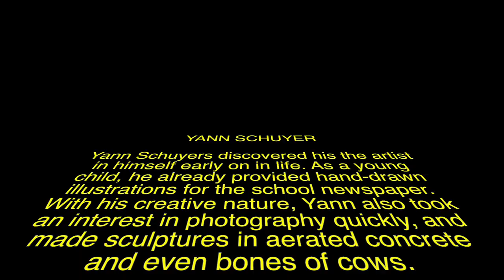YANN SCHUYERS - Contemporary Mixed Media Art - V.1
This video is about YANN SCHUYERS -  Contemporary Mixed Media Art - V.1
YANN SCHUYER

Yann Schuyers discovered his the artist in himself early on in life. As a young child, he already provided hand-drawn illustrations for the school newspaper. With his creative nature, Yann also took an interest in photography quickly, and made sculptures in aerated concrete and even bones of cows.

His love for science fiction led Yann to design furniture and do other interior design for fictional utopian living accomodation. His desire was to become an interior designer, but on the advice of his school, he ended up studying lithography at the Graphic Lyceum. To satisfy his creative needs., Yann also attended the Free Academy (Vrije Academie). Later, he received his master's degree in art direction and design in Rotterdam.

Music
Shape of you (Ed Sheeran)
Electric Violin cover
Caitlin De Ville

Edited by
Mario Fagone